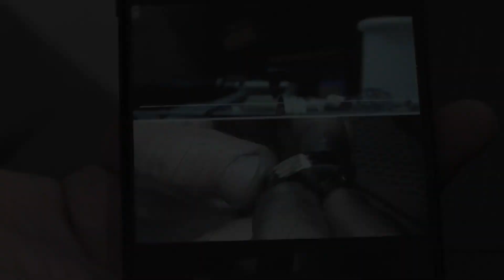Crimen de Teresa Galli: "Me dijo que las joyas eran de su suegra"